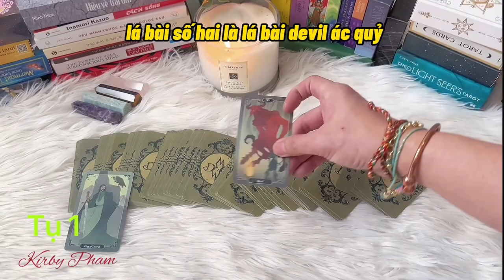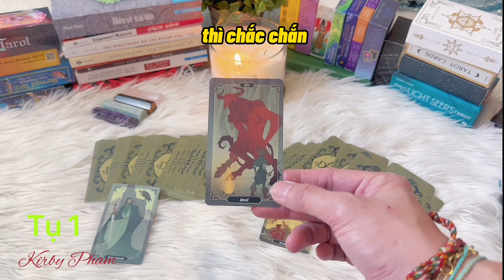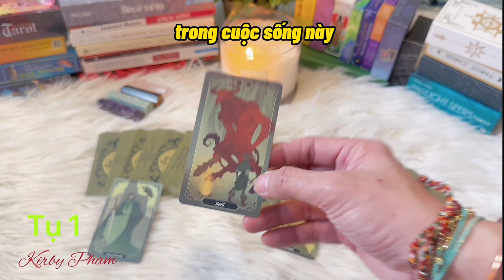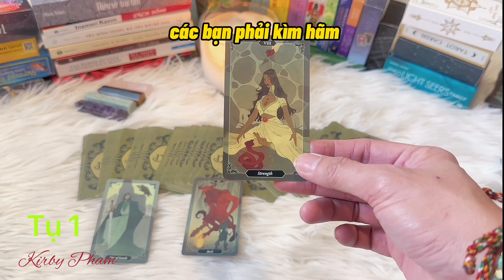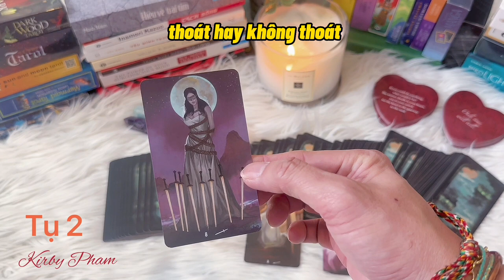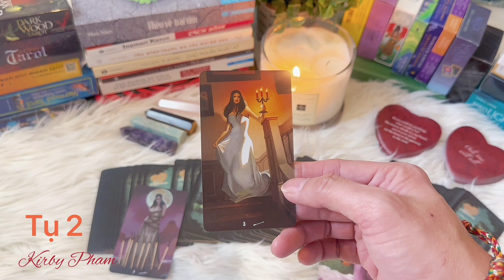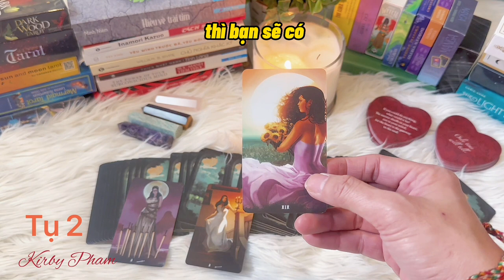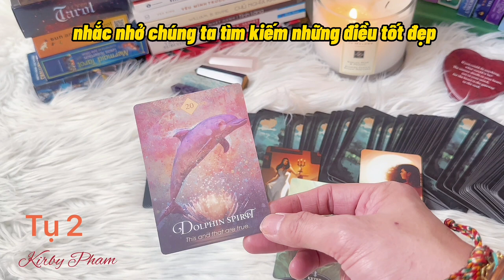Tarot Trời đất ơi : Trải bài Tarot: rốt cuộc năm nay, cần có thay đổi gì? 🌿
★★★Phụ đề Tiếng Việt có sẵn trên những video mà chủ sở hữu đã thêm phụ đề★★★